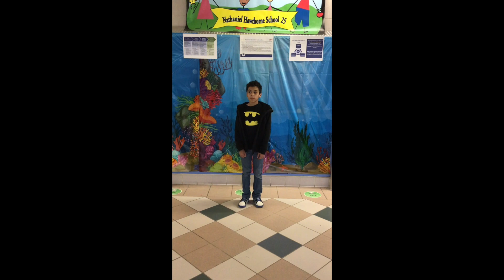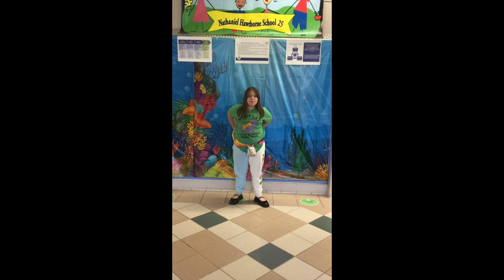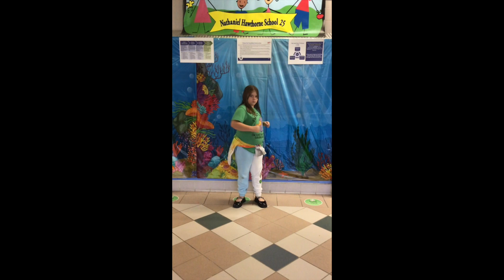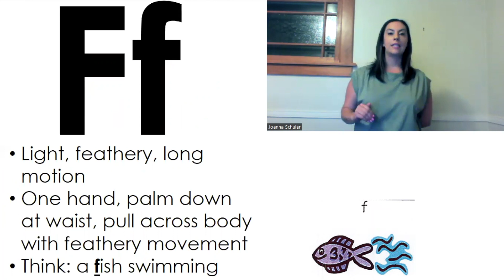Mighty Announcements 10/25/23